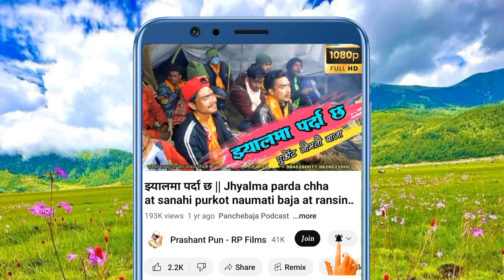Tite karelile at huldi naumati panchebaja Nisikhola 2024